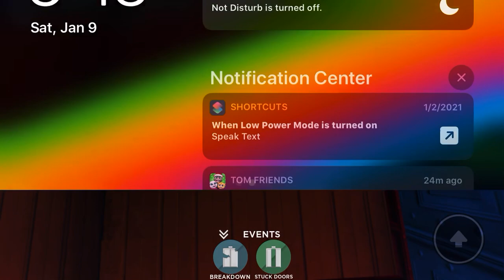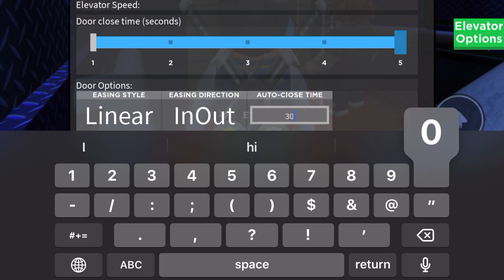Weird Elevator 3 | Roblox